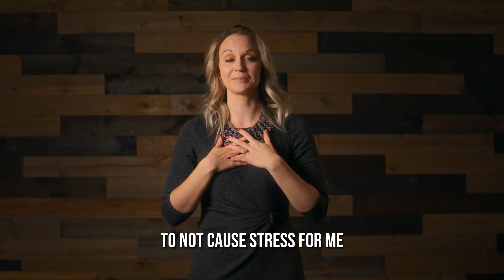How to Work With Your Spouse and Stay Married by Jessica Lewis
How To Work With Your Spouse  with Jessica Lewis

Working with your spouse can be an excellent opportunity to strengthen your relationship and build a successful business or career. However, it also comes with its unique set of challenges. In this video, we will discuss how to work with your spouse and maintain a healthy relationship at the same time.

We will cover the importance of communication, setting boundaries, and finding a balance between work and personal life. We will also discuss how to navigate conflicts and disagreements in a constructive manner and the importance of respecting each other's opinions and ideas.

Join me as I discuss how to work with your spouse and create a successful partnership that is both professionally and personally fulfilling. Whether you're starting a new business venture or working together in an existing company, this video will provide valuable insights and practical tips to help you make it work.

More information about the Rise Up Queens experience can be found

For my latest video on How to Culture is Deceiving Alpha Females, go

For more information on my Gratitude Journal & Devotional for Kids,

Learn more about the Rise Up Kings 3 Day Experience for Christian Businessmen